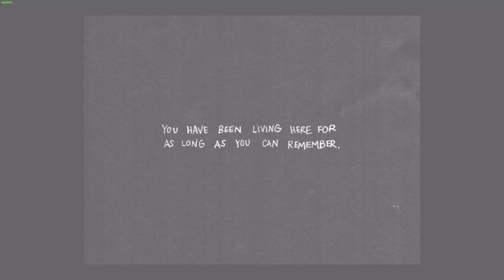Camping interchange to confiscate illegal firearms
The feds are here for your firearms!

Timestamps
0:00 Intro
0:53 Clowning around
4:22 The wait of the world
5:06 Demise